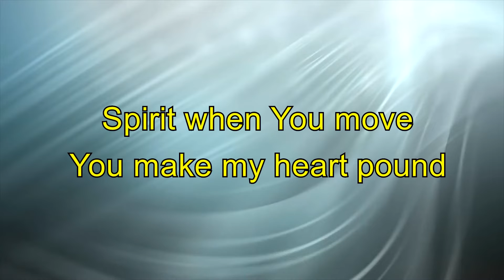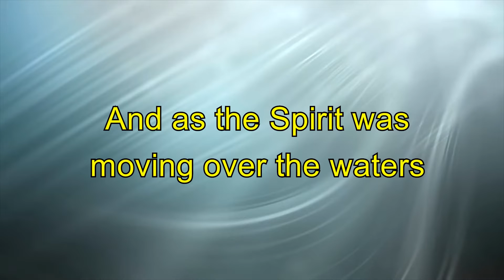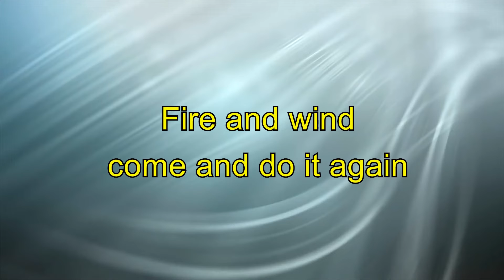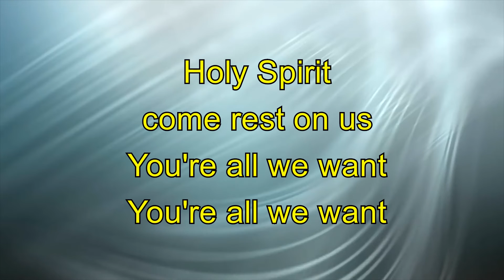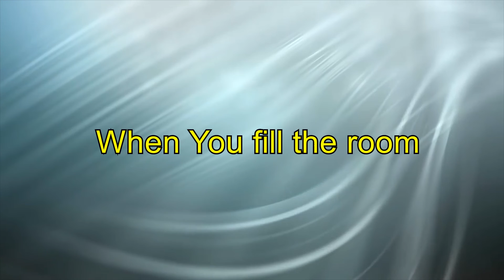Rest on us - Maverick City - Lyric video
If you enjoyed this video's, click on the like button (Youtube and Facebook) and share the video (Youtube & Facebook), then I know I am doing it right.

In Jesus mighty name, Shalom

Gideon